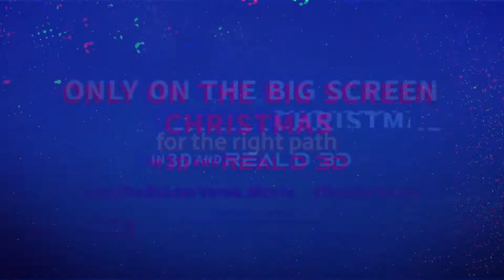Future Jobs Finder